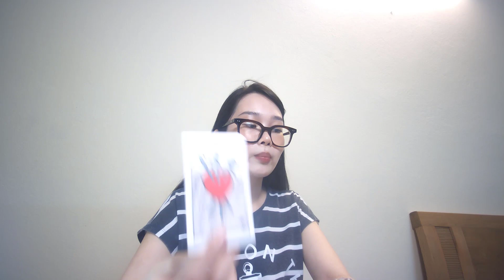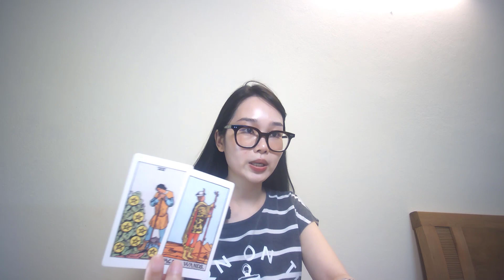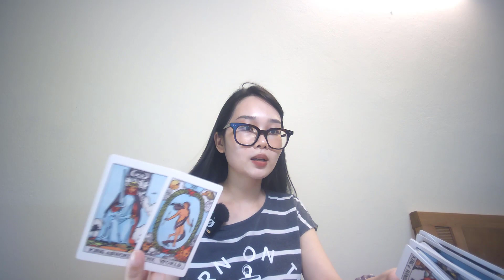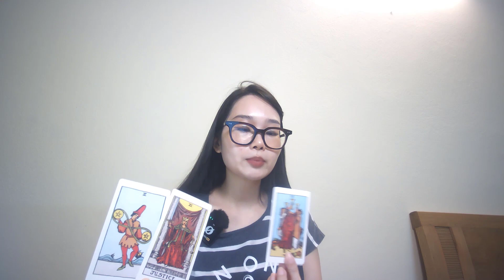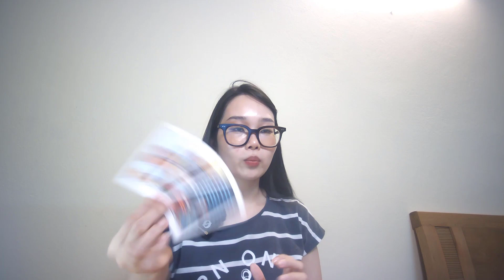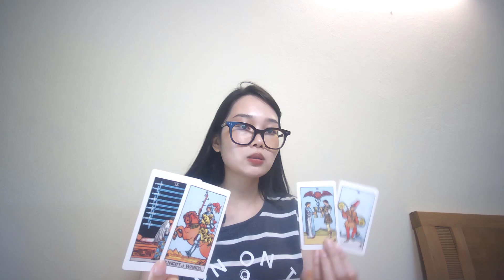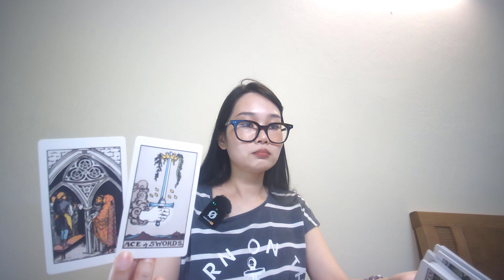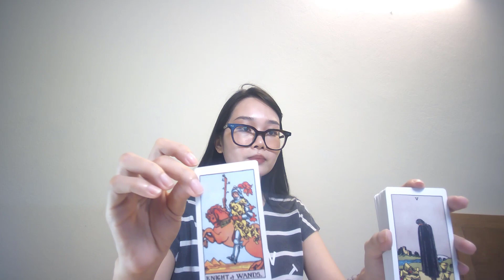TÌNH YÊU THÁNG 8 - CUNG NƯỚC (SONG NGƯ - CỰ GIẢI - BỌ CẠP)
Trải bài thông điệp hàng tuần!
Mình là Thủy, 33 tuổi. Là Tarot Healer mang năng lượng của Empath, đưa đến thông điệp chữa lành & tiên tri qua các trải bài. Để nhận được thông báo video mới nhất, các bạn nhớ bấm biểu tượng 🔔 bên cạnh phần ĐĂNG KÍ, ấn nhận tất cả thông báo!

Đây đều là những trải bài mang năng lượng chung, và thông điệp có thể có 2 chiều (bạn và đối tượng của bạn) nên các bạn hãy chọn lọc những thông tin nào phù hợp với hoàn cảnh thực tế của các bạn. Còn thông tin nào ko liên quan đến bạn thì bạn có thể bỏ qua. Và nhớ luôn đón nhận mọi thông tin một cách cởi mở, chọn lọc và tích cực nha!

Các bạn có thể liên hệ với mình nếu muốn có trải bài dự đoán riêng cho hoàn cảnh cụ thể của bạn, để giải quyết những mâu thuẫn tâm tư, giúp cuộc sống của bạn nở hoa và tránh xa bế tắc nhé! 😊
_ ĐĂNG KÍ TRẢI BÀI CHO CÂU CHUYỆN CỦA RIÊNG BẠN _
🔥 Messenger: m.me/NARstarot
_ NAR's PODCAST _
🔥Anchor: anchor.fm/narspodcast
Trải bài bắt năng lượng thông điệp ngẫu nhiên không chọn tụ!
Song Ngư: 00:12
Cự Giải:  08:33
Bọ Cạp:  18:55